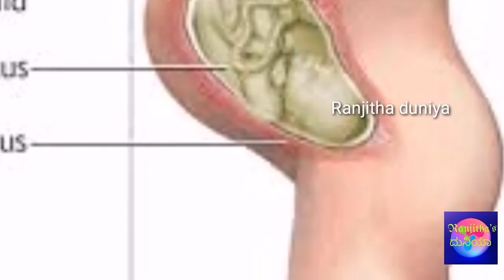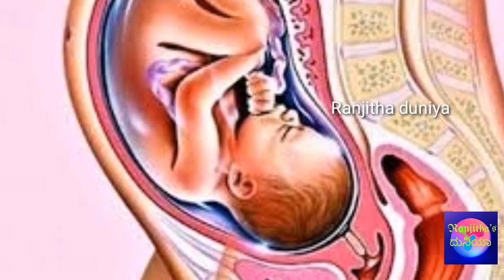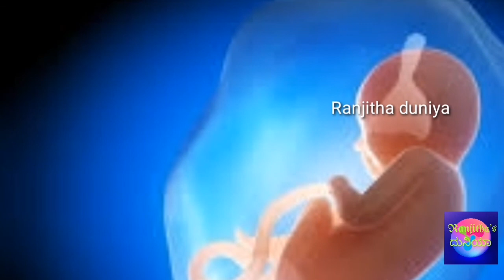low amnotic fluid reasons | how to increase amnotic fluid |ಗರ್ಭಕೋಶದ ಸುತ್ತ ಇರುವ ನೀರು ಕಡಿಮೆ ಆಗಲು ಕಾರಣ